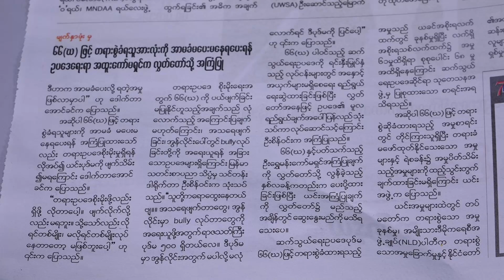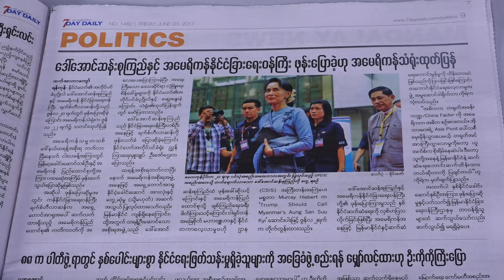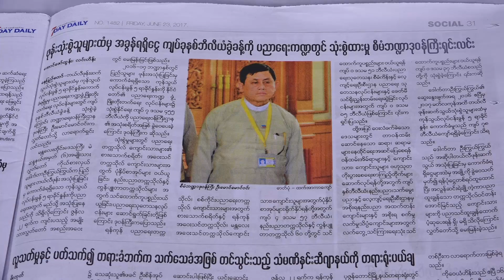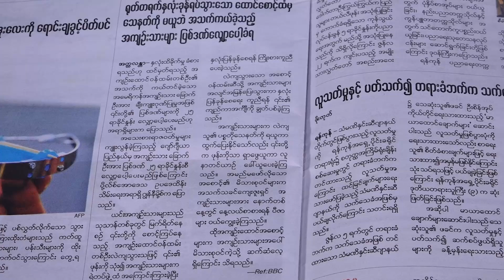မနက္ခင္းသတင္းစာ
ဒီေန႔တင္ဆက္ေပးသြားမယ့္ သတင္းေတြကေတာ့ ၆၆(ဃ) ျဖင့္ တရားစြဲခံရသူအားလံုးကို အာမခံ မေပးမေနရေပးရန္ ဥပေဒေရးရာအထူးေကာ္မရွင္က လႊတ္ေတာ္သ႔ို အႀကံျပဳဆိုတဲ့ သတင္း၊ ေဒၚေအာင္ဆန္းစုၾကည္ႏွင့္ အေမရိကန္ႏုိင္ငံျခားေရး ၀န္ႀကီး ဖုန္းေျပာခဲ့ဟု အေမရိကန္သံ႐ံုး ထုတ္ျပန္ဆိုတဲ့ သတင္း၊ ဖုန္းသံုးစြဲသူမ်ားထံမွ အခြန္ရရွိေငြ က်ပ္ခုနစ္ဘီလီယံခြဲခန္႔ကို ပညာေရးက႑တြင္ သံုးစြဲထားမႈ စီမံဘ႑ာဒုဝန္ႀကီးရွင္းလင္းဆိုတဲ့ သတင္းနဲ႔ ရုတ္တရက္ ႏွလုံးခုန္ရပ္သြားေသာ ေထာင္ေစာင့္ထံမွ ေသနတ္ကို မယူဘဲ အသက္ကယ္ခဲ့သည့္ အက်ဥ္းသားမ်ား ျပစ္ဒဏ္ေလွ်ာ့ေပါ့ခံရဆိုတဲ့ သတင္းေတြပဲ ျဖစ္ပါတယ္။

မနက္ခင္း သတင္းစာ အစီအစဥ္ကို တနလာၤေန႔မွ ေသာၾကာေန႔အထိ ေန႔စဥ္ နံနက္ ၁၀ နာရီတိုင္းမွာ တင္ဆက္သြားမွာျဖစ္ပါတယ္။